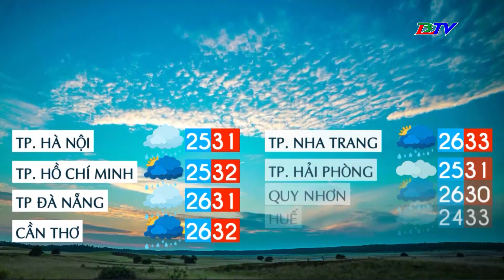Bản tin dự báo thời tiết đêm 09 ngày 10/5/2023